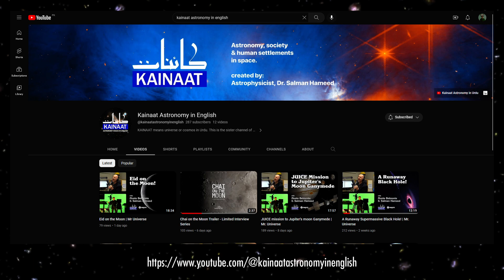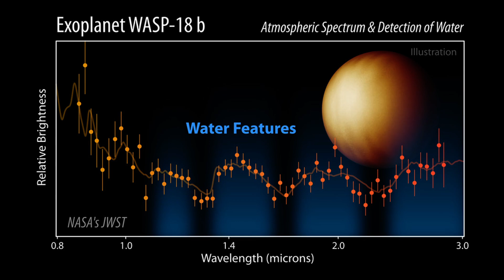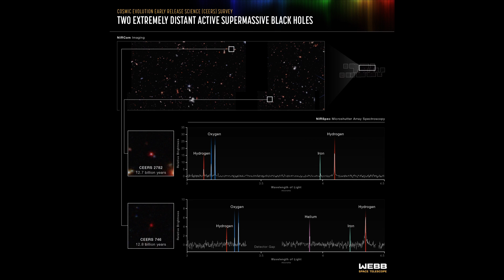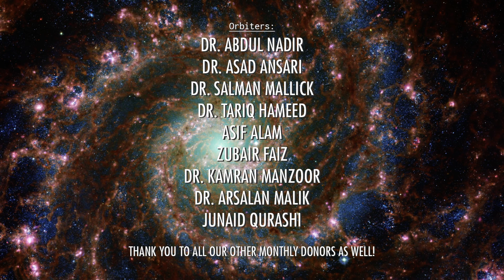Two Stunning Images from James Webb Space Telescope! | Urdu/Hindi | Kainaati Gup Shup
The first images of James Webb Telescope images were released just over a year ago. To celebrate this anniversary, here we talk about two images that highlight not only its science, but also its beauty and wonder. Please join astrophysicist Salman Hameed in looking at the star forming region, Rho Ophiuchi and the grand design spiral, M74,  in this Urdu/Hindi video. Oh, and we also talk about the mysterious "?" in the one of the new James Webb images!

Credits:
Edited by: Shehryar Shaikh
Subtitles by: DigiCircle
Images: STScI, NASA, ESA, ESO, Galactic Hunter

Major Support Provided by:
Sahr Foundation
Dr. Zafar Iqbal & Dr. Mehr Iqbal
PixelEdge
Aimen Khan
Slavena Emilova Molle
AIIR Foundation

Our Space Orbiter Donors:
Dr. Abdul Nadir
Dr. Asad Ansari
Dr. Salman Mallick
Dr. Tariq Hameed
Asif Alam
Zubair Faiz
Dr. Kamran Manzoor
Dr. Arsalan Malik
Junaid Qurashi